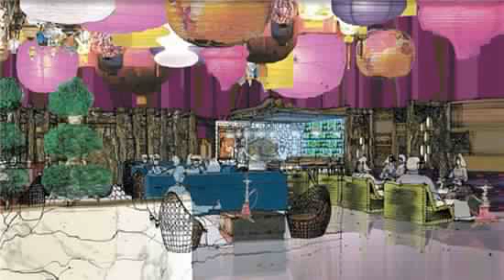dj farhan - yasmeen sheesha lounge mix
4th deep house mix: for all those sheesha smokers who like to relax to some sweet sexy beats ;-D YOu can DL it from that page if you wish :)